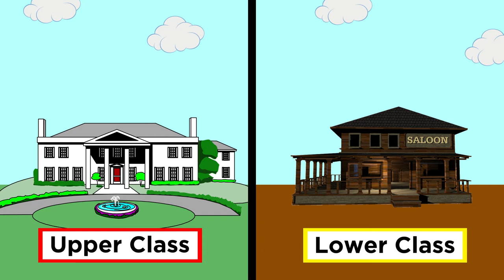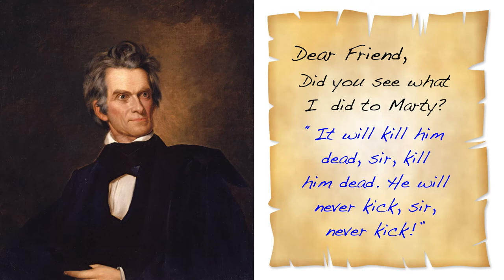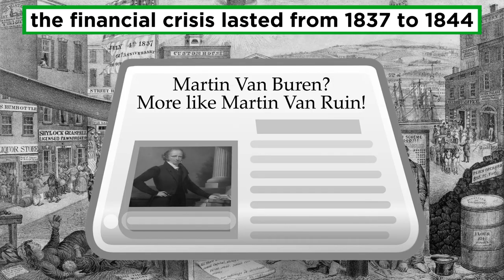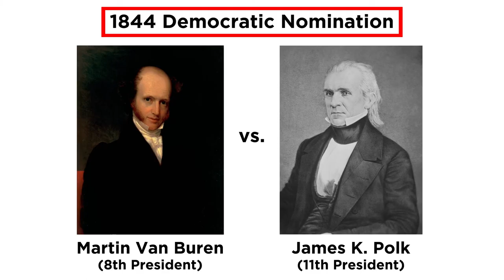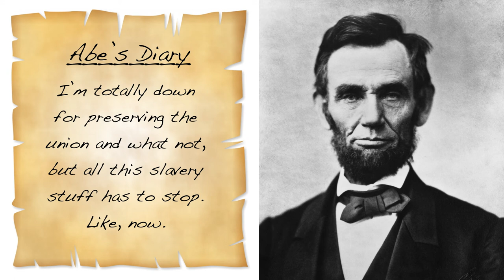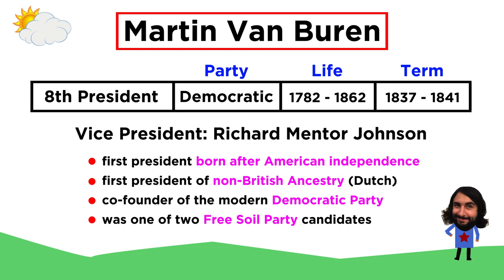Martin Van Buren: Best Mutton Chops Ever (1837 - 1841)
Martin Van Buren was an interesting fellow. He was the first president born after American independence from Britain, so he was the first president actually born an American citizen. Also, he was the first president of non-British ancestry, as his parents were Dutch. He was a senator, a governor, Secretary of State, and Vice President, all before becoming President. Oh, and he co-founded the Democratic Party. What didn't this guy do? Let's learn some more!